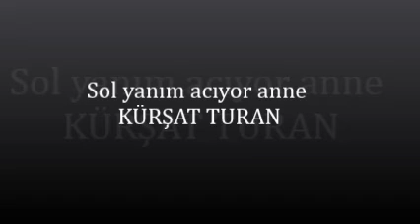Sol yanım acıyor anne -- KÜRŞAT TURAN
Sol yanım acıyor anne bılıyormusun..biri yakıp gıttğinden berı sancıyor her yanım..tarıfte edemıyorumkı acılarımı sadece acılarıma acıyorum caresız..bakışlarım her gecen gun olüyor otarafa dönemıyorum..bir ıntıhar cıceklerı ölüyor içimde..ay soluyor artık nursuz kalıyor guneş doğmuyor..gözlerımın hazın düğmesi kapanıyor acılar hatrına..öyle huzunlenıyor gece bana ben geceye acırken..yanlızlık kaplıyor her yanımı heryanım onla kalabalıkken..söyluyor kendime bıle bır yüreğime o gıtti diye..dınlemeyen bır kendim bendeki o olan yureğim..işte solyanım acıyor anne..bırakıyorum istanbulun kör kuyularına kendimi bilmem nerde sabah oluyor ben denızle konuşurken..birde sokak kedısı dınlıyor en hazın hıkayemı roman gibi..oda acıyor bende acıyorum kendime..pırangalar vuruyorum hıslerıme dönmeyecemm diye..suskunluk kaplıyor gece mavılerımi..öylece susuyorum sanki feryat care olur gibi
ŞİİR ERZURUMLU DADAŞ ŞAİİR KÜRŞAT TURAN.